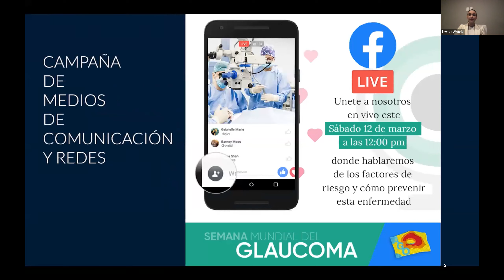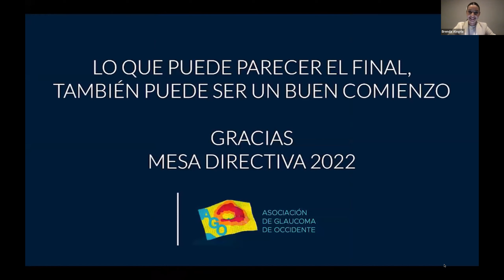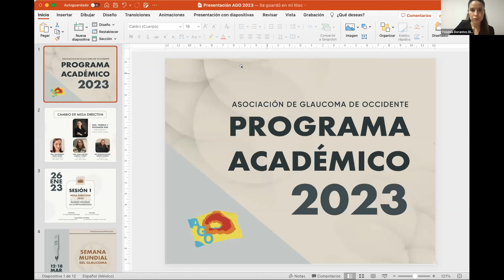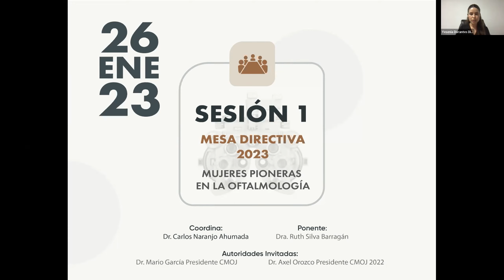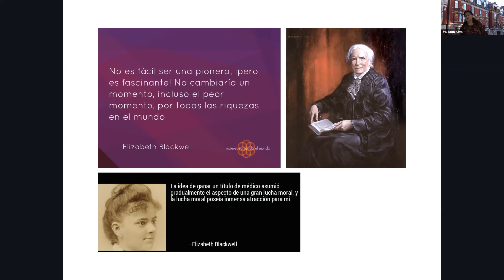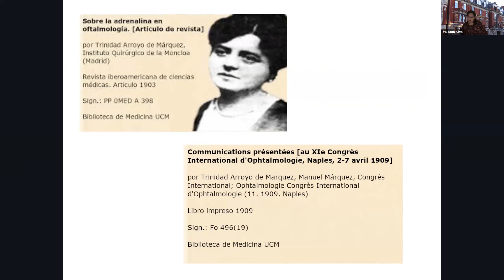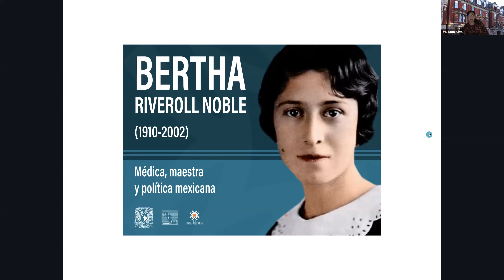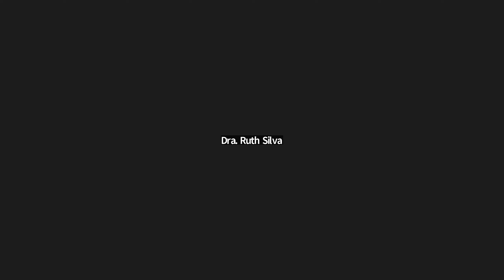Historia y la importancia de la mujer en la oftalmología